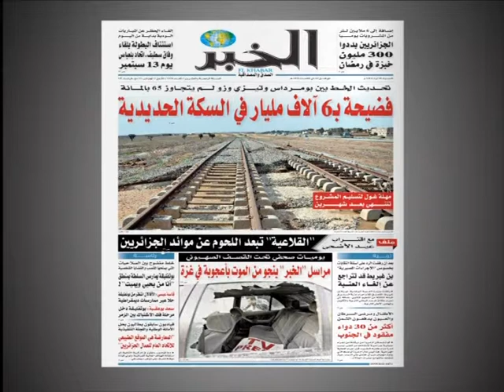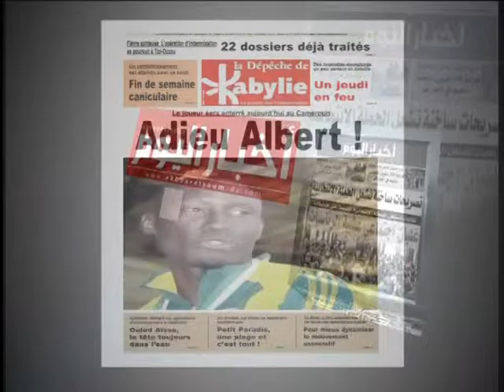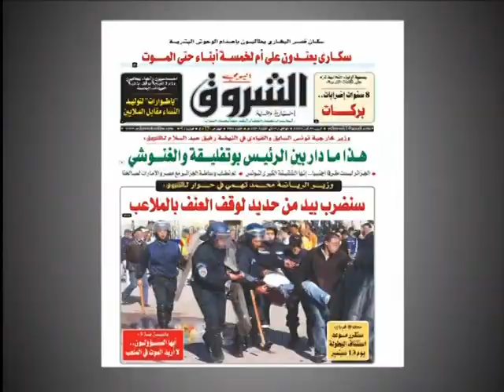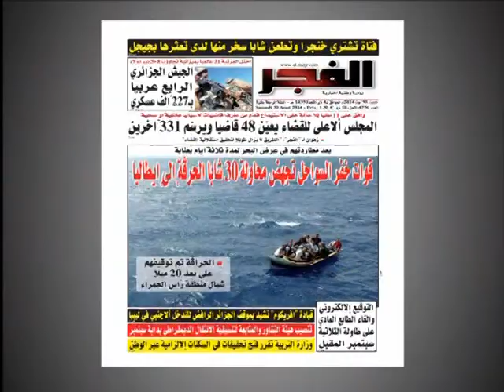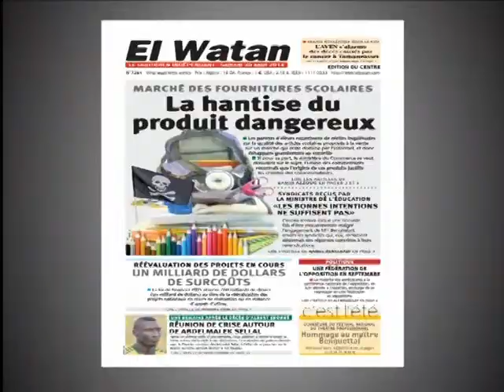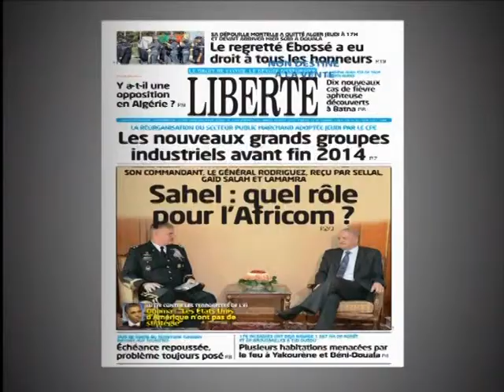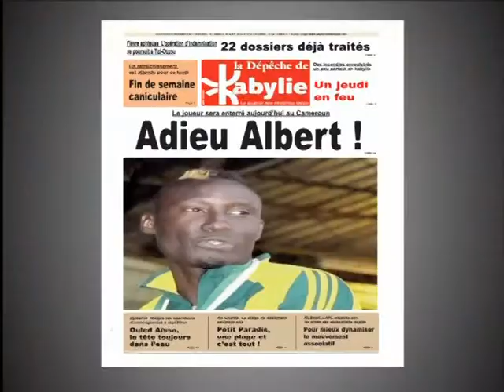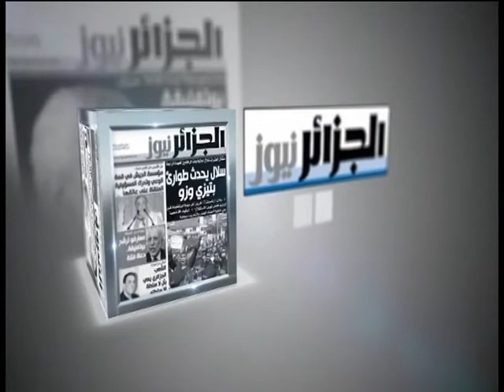Sahafa 30 08 14